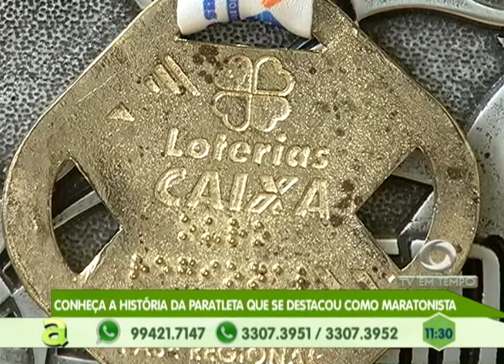Conheça a história da paratleta que se destacou como maratonista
02º BLOCO AGORA 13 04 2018 - Conheça a história da paratleta que se destacou como maratonista